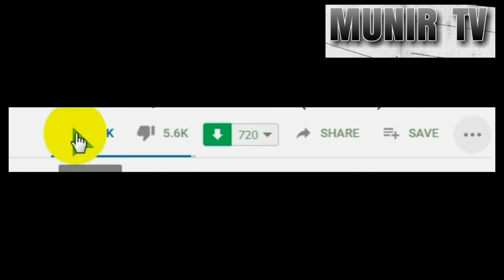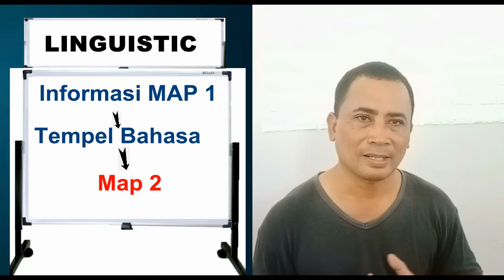NLP I NEURO LINGUISTIK PROGRAMING I BELAJAR NLP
Neuro-linguistic programming (NLP) adalah ilmu yang mempelajari sebuah pendekatan komunikasi, pengembangan pribadi, dan psikoterapi yang diciptakan oleh Richard Bandler dan John Grinder